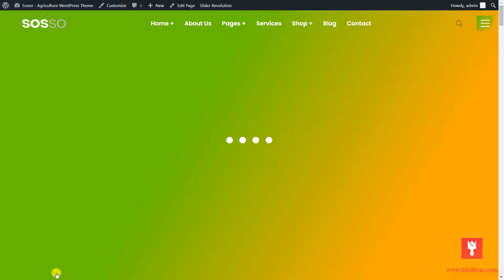Sosso - Editing Header type and slider with elementor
With Elementor, you can easily organize your pages. You can easily learn how to do this by watching the video.

2. Visit our themeforest profile. Click to review our products